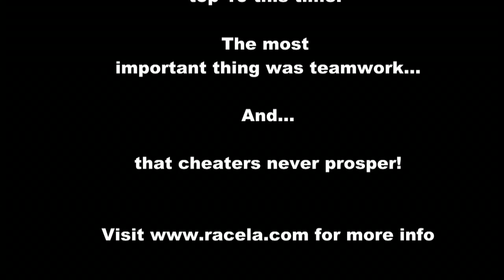CityRaceLA: Long Beach 8.27.11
CityRace Urban Adventure Hunts. for more info.